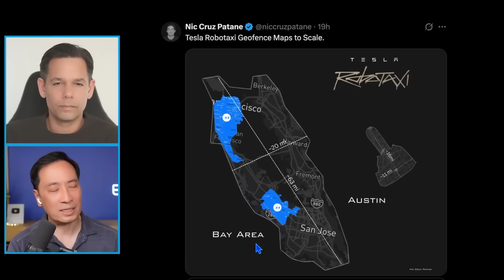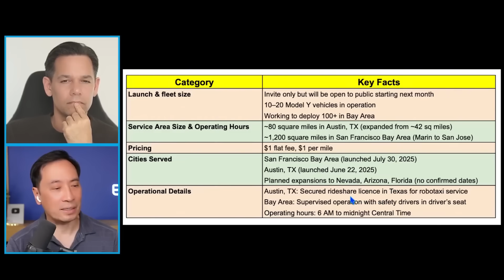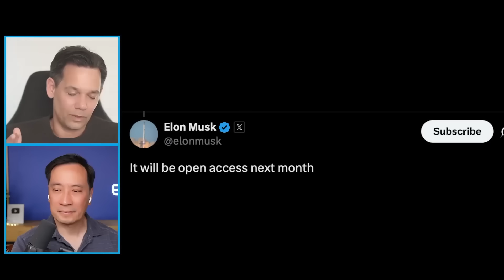The CRITICAL RoboTaxi Milestone Tesla Stock Investors CAN'T Ignore